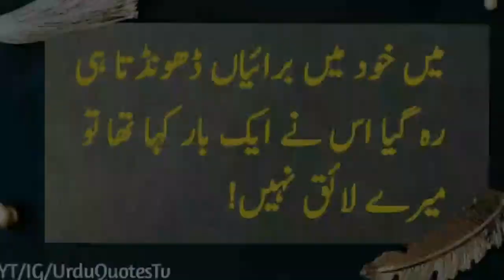Islami quotes | best urdu quotes | golden quotes | golden words | Urdu Quotes Tv